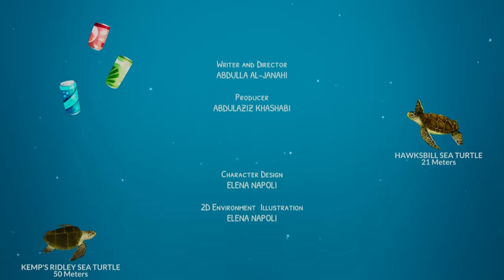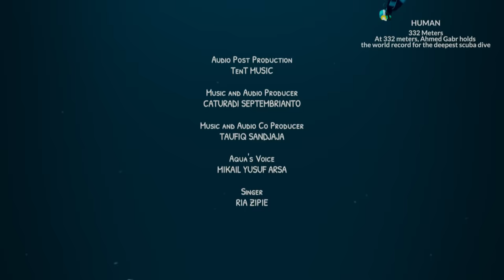HOPE (2020)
The short film “HOPE” is about the journey of a new born baby sea turtle named Aqua. During his journey, he faces many obstacles from human pollution to different predators. Using his mind and courage he over comes one obstacle after the other, until he reaches his final destination. Just before he enters the sea, he witnesses a life changing scene, that he bravely over comes and grows as a character.
Writer: Abdulla Al Janahi
Director: Abdulla Al Janahi
Producer: Abdulaziz Khashabi
Producer: Fabian Loing